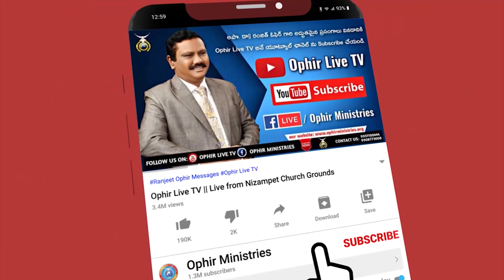క్రైస్తవులకు అంబేద్కరిజం ఎందుకు అవసరం? | ప్రతి క్రైస్తవుడు తెలుసుకోవాల్సిన అత్యవసర విషయం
అపో డా ఓఫీర్ గారు వ్రాసిన పుస్తకాల హార్డ్ కాపీస్ అమేజాన్ లో  కొనుక్కోడానికి క్రింది లింక్ క్లిక్/టచ్ చేయగలరు:
Purchase hard copies of the books written by Apostle Dr A S Ranjeet Ophir in Amazon at:

మమ్మల్ని సంప్రందించాలనుకుంటే ఈ నెంబర్ కి కాల్ చేయగలరు:
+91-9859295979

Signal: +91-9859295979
Signal Group: